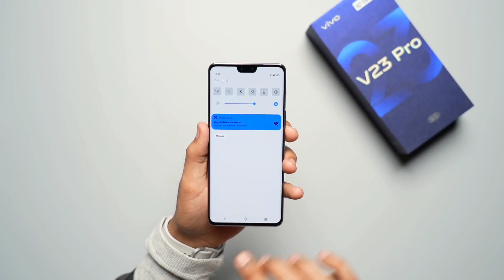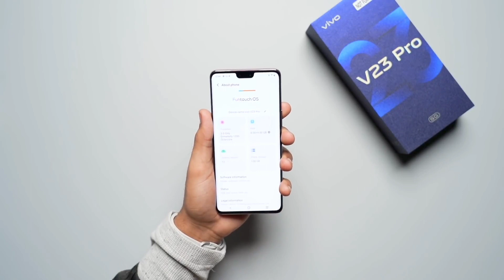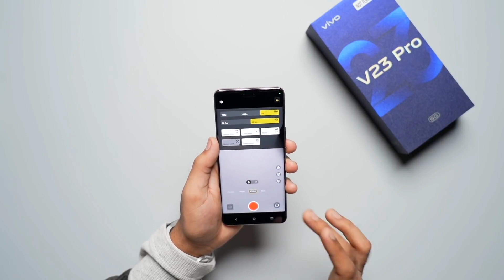Vivo V23 Pro - Unboxing & Review in bangla । vivo v23 pro price in bangladesh